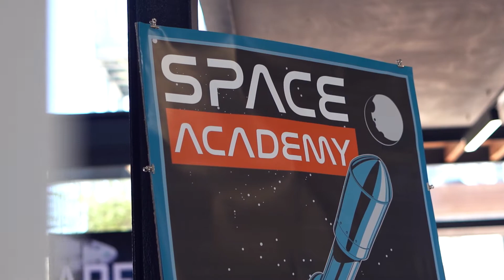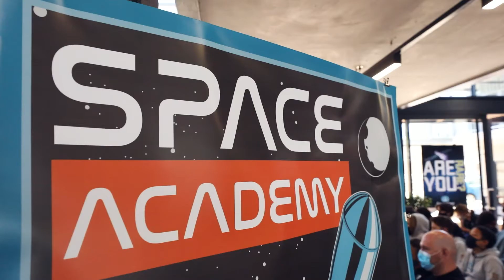GENERATION SCHOOLS SPACE ACADEMY WORKSHOP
Generation Schools was thrilled to host our very first Generation Schools Space Academy workshop at Sandown Institute on Monday, 30th November.

The purpose of this workshop was to create further interest in Maths, Science and technologies.

At this workshop, students were shown different facets of space, such as sending satellites to space and learning about different industries within space, such as physicists, mathematicians, astronomers and so forth.

The guest speakers were:
• Jevron Epstein: a space fanatic and the founder of Generation Schools
• Adriana Marais: a South African theoretical physicist and
technologist, part of the Mars One project as one of the first humans
to go to Mars
• Carla Sharpe: the business manager at SKA (Square Kilometre Array) SA
• Khalid Manjoo: a professional satellite engineer and multi-talented
technopreneur

Thank you to our dedicated team for making this day such an outstanding success and for ensuring that we were still COVID-19 compliant during the workshop.

Also, we would like to thank all the High School students and parents who joined us for the Space Academy workshop.

From theory to reality!